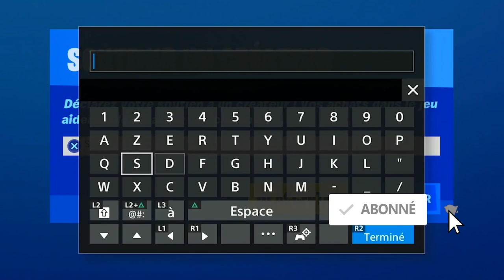EMPLACEMENT DES ARMURES IRON MAN FORTNITE, EMPLACEMENT MAISON ET VOITURE IRON MAN FORTNITE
▬▬▬▬▬▬▬ • BIENVENUE 😍 • ▬▬▬▬▬▬▬

▬▬▬▬▬▬▬ • PARTENAIRES 💪 • ▬▬▬▬▬▬▬

"SOISCOOLMEC"
"STRIKESOISCOOL"

.▬▬▬▬▬▬▬ • TOP DON 💰 • ▬▬▬▬▬▬▬

▬▬▬▬▬▬▬ • MUSIQUE OUTRO 🎵 • ▬▬▬▬▬▬▬